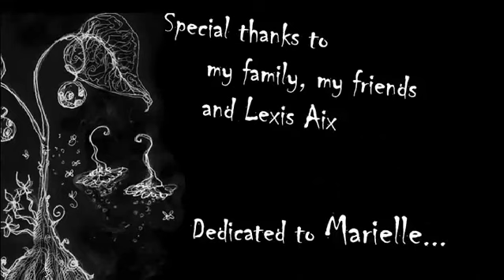Krapooyo Yannick Puig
Krapooyo es una animacion realizada en el año 2005, por el director Yannick Puig. Este animador además le hizo un video clip a la banda francesa de post-rock Kwoon, para su tema "I lived on the moon". Krapooyo se sitúa en un lugar fantástico donde un pequeño bichito crece y descubre su alrededor.  Visita su Web